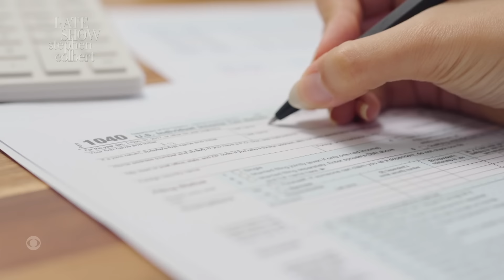Why The GOP Hates Contraception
Less protection, more problems.